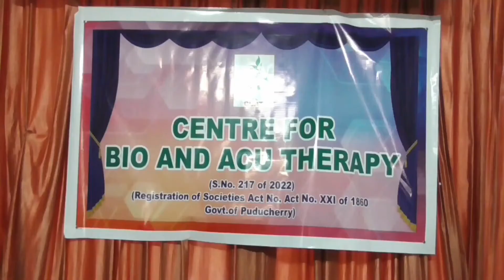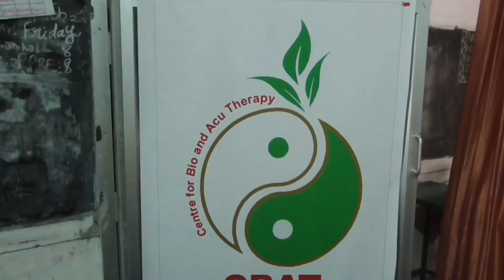மதுரையில் பயோ அக்கு தெரபி சிகிச்சை பயிற்சி மையம் துவக்கம்